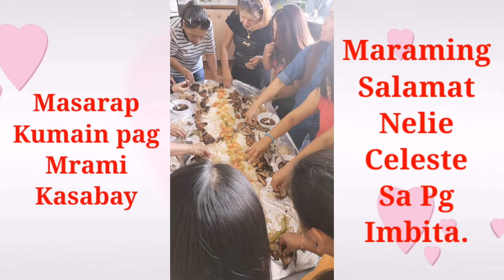Mukbang groupy /philippineschalenge